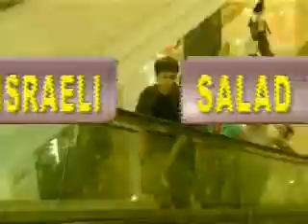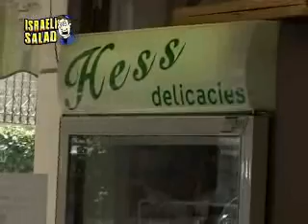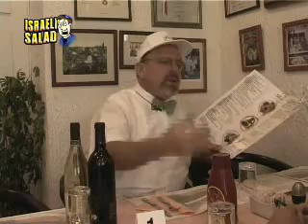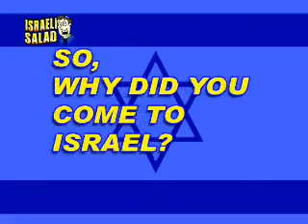Deli in Jerusalem, Immigrants, Torah Insight, Lions in Jerusalem